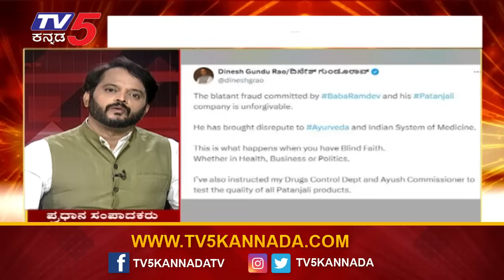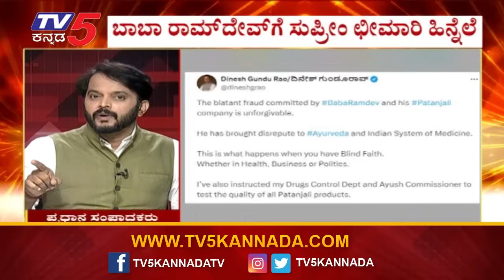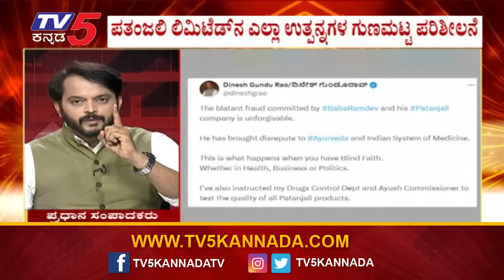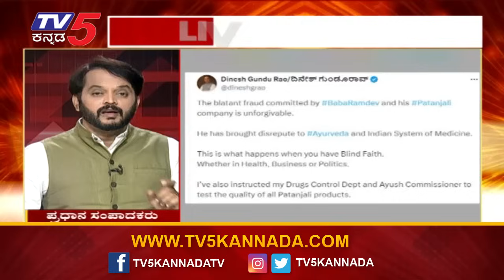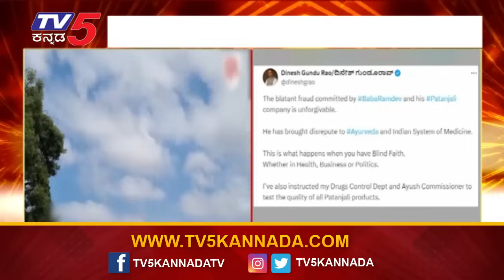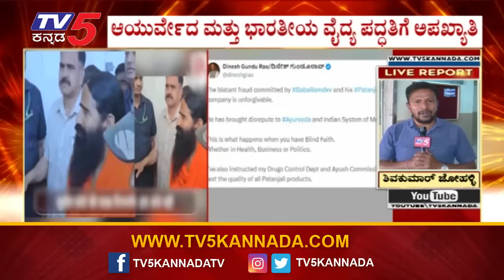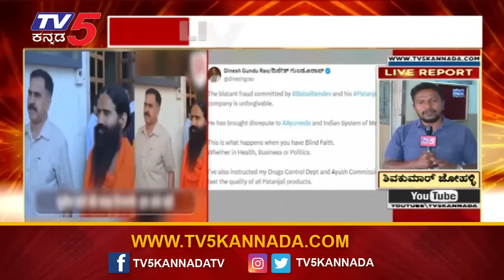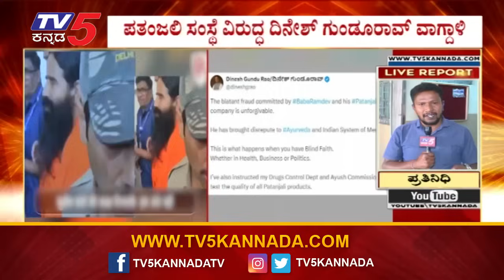Patanjali Products: ರಾಜ್ಯದಲ್ಲಿ ಪತಂಜಲಿ ಉತ್ಪನ್ನಗಳ ಗುಣಮಟ್ಟ ಪರಿಶೀಲನೆಗೆ ಆರೋಗ್ಯ ಸಚಿವ ದಿನೇಶ್ ಗುಂಡೂರಾವ್ ಆದೇಶ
Patanjali Products: ರಾಜ್ಯದಲ್ಲಿ ಪತಂಜಲಿ ಉತ್ಪನ್ನಗಳ ಗುಣಮಟ್ಟ ಪರಿಶೀಲನೆಗೆ ಆರೋಗ್ಯ ಸಚಿವ ದಿನೇಶ್ ಗುಂಡೂರಾವ್ ಆದೇಶ | Tv5 Kannada